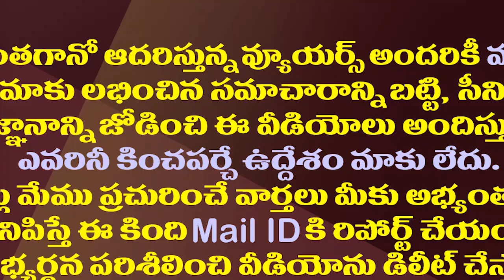రెండేళ్లలో పాతిక కేసులు..కోర్టులో చింతమనేని ప్రైవేట్ కేసు| Chintamaneni Prabhakar About His Cases